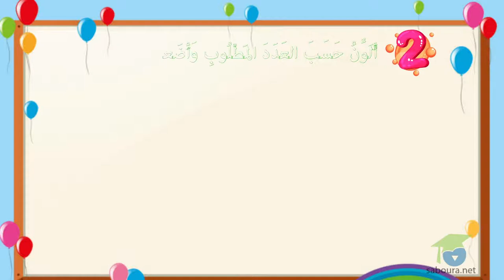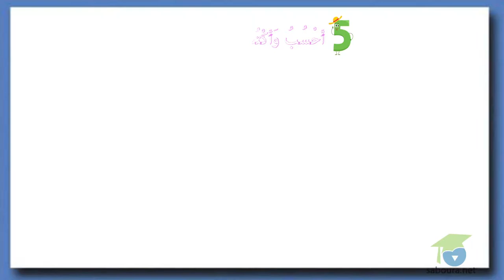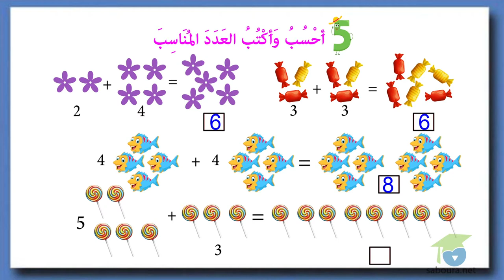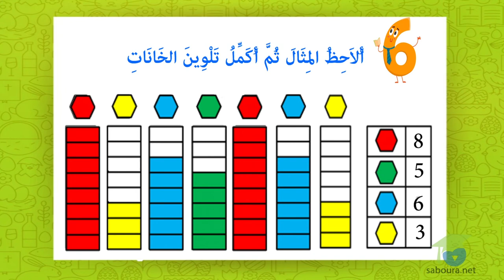العددان 6 و 8